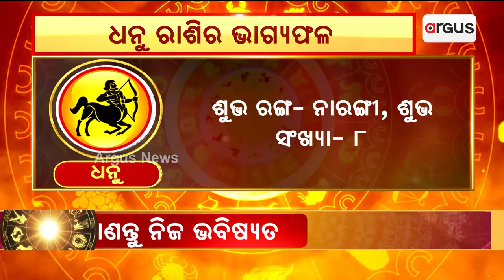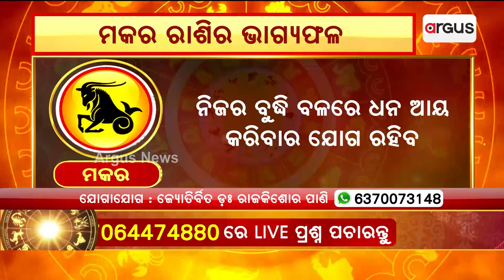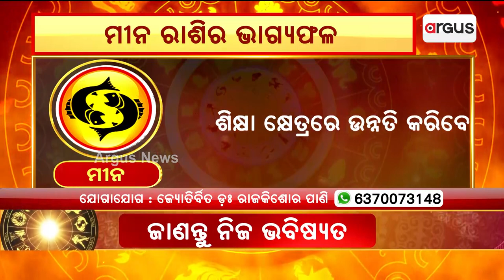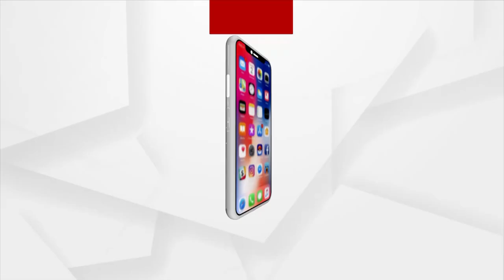Bhagya Bhabisyat | Know your zodiac from Libra to Pisces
ଜାଣନ୍ତୁ ତୁଳା ରାଶୀ ରୁ ମୀନ ରାଶିର ଭାଗ୍ୟଫଳ ।